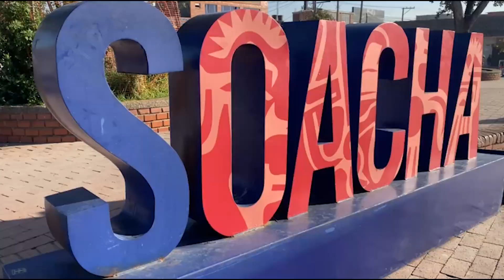Actualización Catastral en Soacha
La Superintendencia de Industria y Comercio sancionó a Soacha por presuntas irregularidades en la actualización catastral.